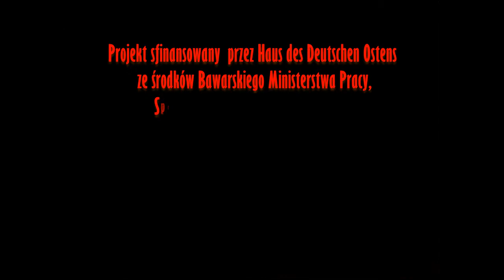Bawaria 2018 /ZSZ Mrągowo /ZSO Nidzica /4-12.06.2018